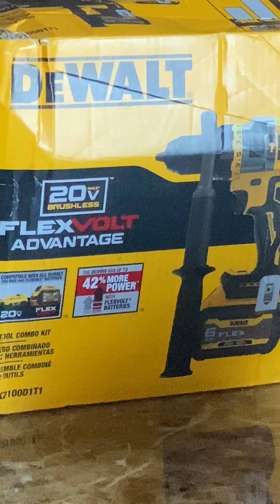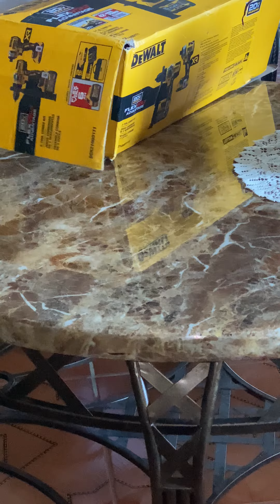Un regalo de Amazon!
Me lo envío Amazon